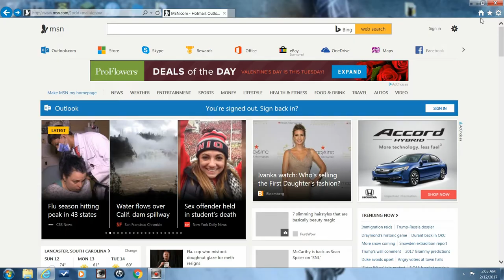Am I A Millionaire? (Episode 5)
Am I A Millionaire? Annalisa plays the lottery once again to determine if we are millionaires. (This is all done in fun! Her parents are the purchasers & owners of the lottery ticket.)